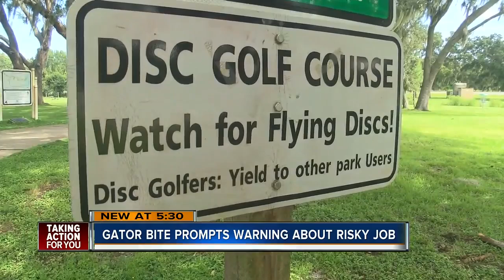Disc golf community upset over people retrieving discs from creek with gators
It’s a creek not meant for swimming, even still a man was bitten by a gator after he went in to retrieve a golf disc.